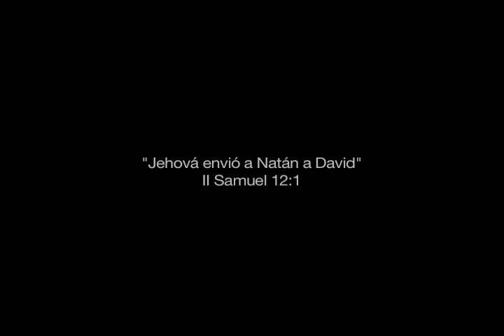Aquel Hombre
II Samuel adaptación contemporánea de la historia del profeta Natán y el Rey David.